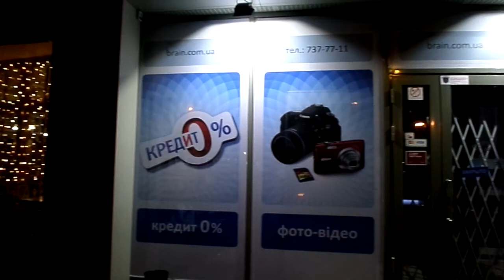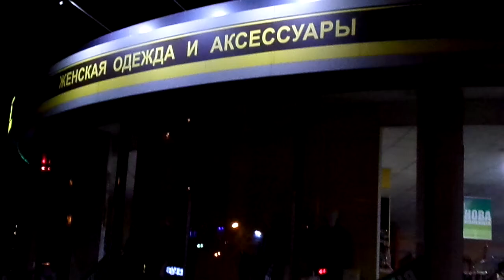Samsung dv150f Smart Movie. Ночная съёмка(режим-интеллектуальное видео) color night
Съёмка в ночное время, режим интеллектуальное видео.